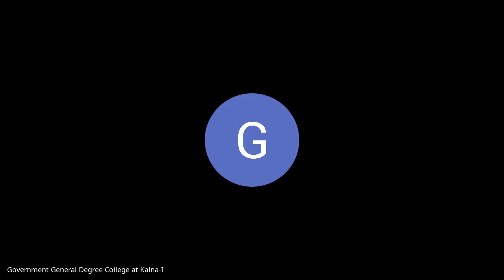Day 2 of Virtual Lecture – "Yoga – An Outfit of Healthy Life" On the Occasion of Intl. Yoga Day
Government General Degree College, Kalna – I, Department of Philosophy in association with Indian Council of Philosophical Research, Department of Higher Education and MHRD, Govt. of India Sponsored

Presents
Virtual Lecture Series

ON

"Yoga – An Outfit of Healthy Life"
On the occasion of International Yoga Day, 2021.

21st June, 3rd & 10th July, 2021

Meet Our Resource Persons :

1. PROF. RAGHUNATH GHOSH
Ex-Emeritus Professor of Philosophy, North Bengal University, West Bengal.
and Ex-Senior Fellow ICPR, New Delhi, India

2. DR. ENAKSHI RAY MITRA
Assistant Professor (Senior), Department of Philosophy, Delhi university, Delhi.

3. Prof. SARBANI BANERJEE,
Professor, Department of Philosophy, Rabindra Bharati University, West Bengal

4. PROF. SUNIL ROY
Professor, Department of Philosophy, The University of Burdwan, West Bengal.